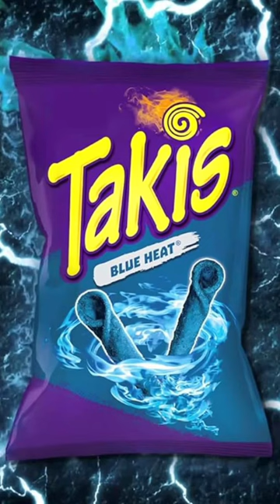Fuego, Blue Heat, Guacamole, or Crunchy Fajitas? 🔥 🥵 😁